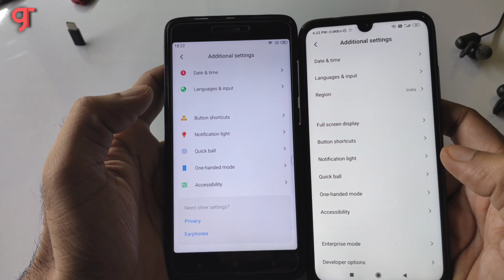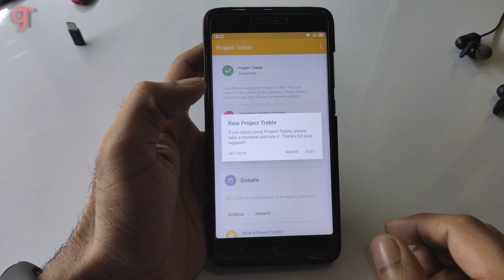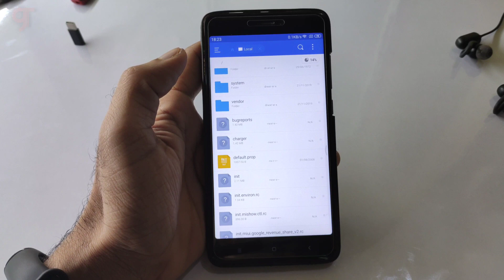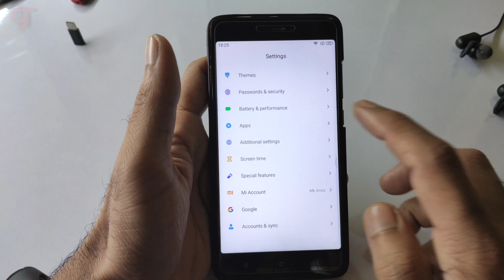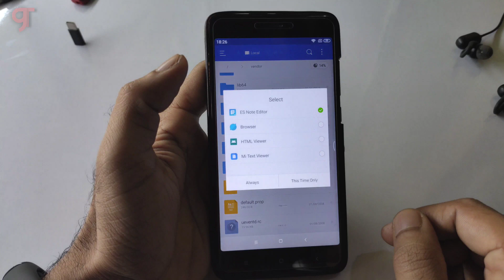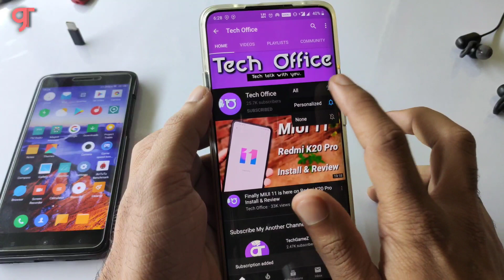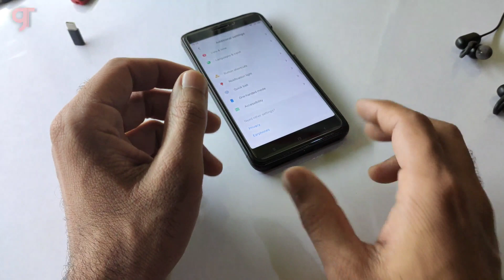Enable/Disable Full Screen Display/Navigation Bar on MIUI 11 & MIUI 10 | Treble and Non Treble ROMs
🔥 Enable Full Screen Display/Navigation Bar on MIUI 11 & MIUI 10 | Treble and Non Treble ROMs 🔥

🔥Flashing video